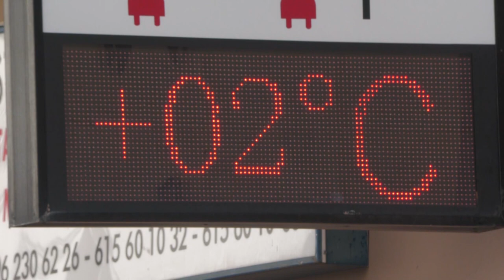Continuan las heladas matinales y las bajas temperaturas en la provincia de Alicante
El cielo de la Comunitat Valenciana permanecerá hoy poco nuboso o despejado, con algunos intervalos nubosos que de forma esporádica podrán dejar algún chubasco disperso en el litoral de Valencia y Alicante, con heladas en el interior y cota de nieve en torno a los 600 metros, el viento soplará flojo de dirección variable, con predominio de la componente norte, y temperaturas mínimas significativamente bajas en el interior.

Según informa la Agencia Estatal de Meteorología (Aemet), mañana domingo se registrarán intervalos nubosos, con probables chubascos en el litoral de la mitad sur y cota de nieve entre los 800 y 900 metros, el viento soplará flojo de dirección variable, con predominio de las componente norte y noroeste, y las temperaturas se mantendrán sin cambios o en ligero descenso.